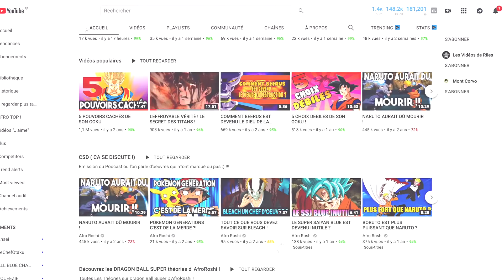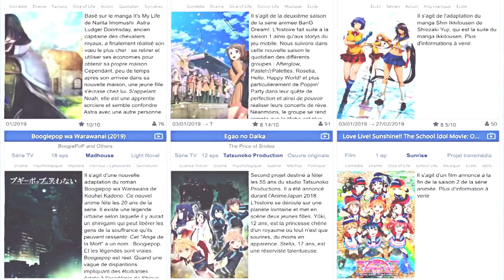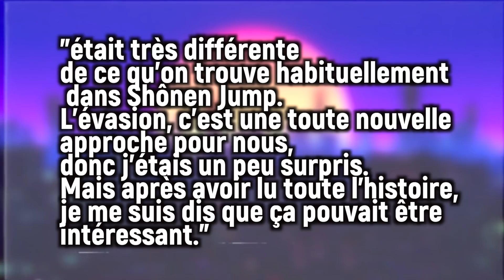DANS CET ANIME ILS BOUFFENT DES GOSSES ?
AUJOURD'HUI ON PARLE DE  THE PROMISED NEVERLAND !